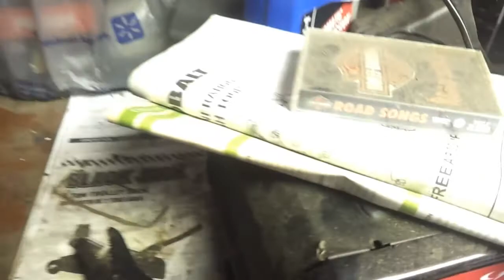Wonderful day working in the garage 021219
Doing a little Kombi head and two string trimmer attachment maintenance.  No edits except stringing them together and a little text at end.  Sure, did not render the text but we know its full of bugs.  For a free $20 licensed copy of VSDC what do you expect?  Enjoy, I did. :)